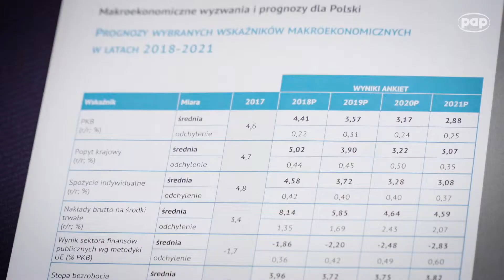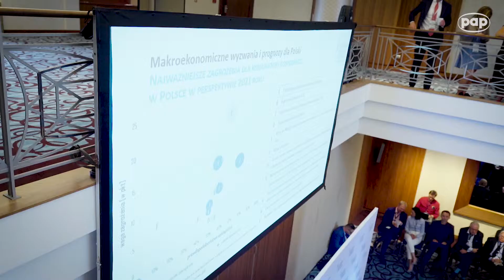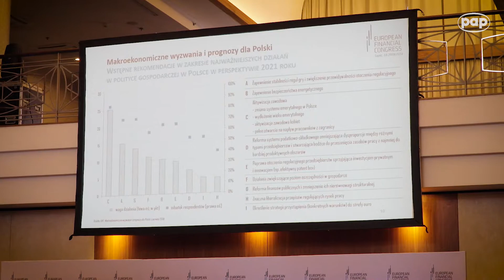EKF rozpoczął przygotowywanie makroekonomicznych prognoz dla Polsk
Europejski Kongres Finansowy rozpoczyna cykliczne sporządzanie makroekonomicznych ekspertyz i średnioterminowych prognoz dla Polski. Będą one ogłaszane w czerwcu i grudniu. Pierwsza przewiduje m.in. spadek tempa wzrostu PKB Polski do 3 proc. w 2021 roku.